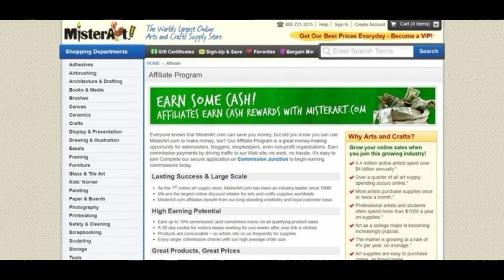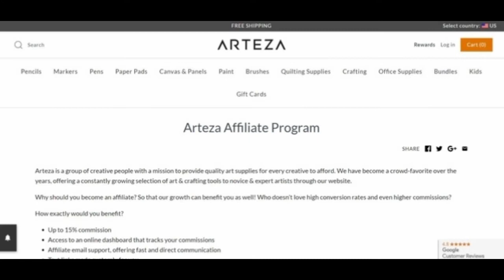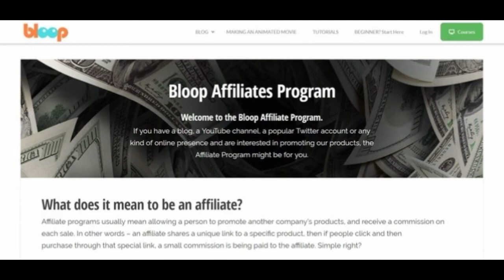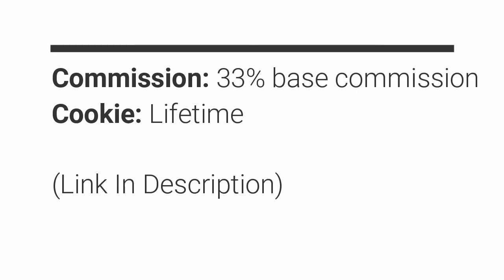[2021] Top 10 Animation & Cartoons Affiliate Programs To Profit From Creativity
[2021] Top 10 Animation & Cartoons Affiliate Programs
🥇Top 1: CartoonSmart